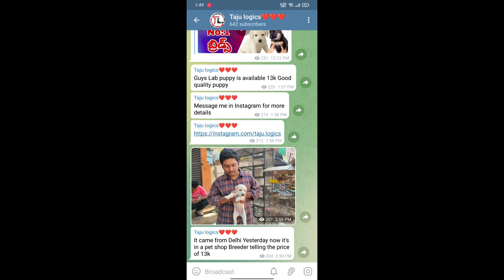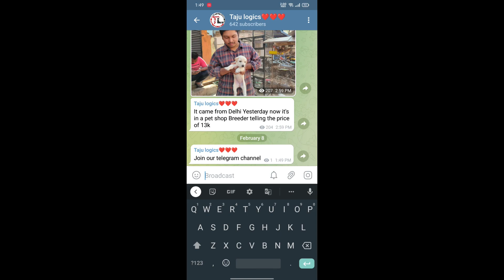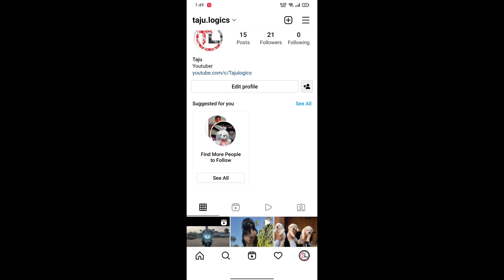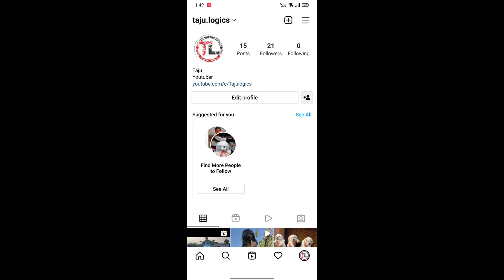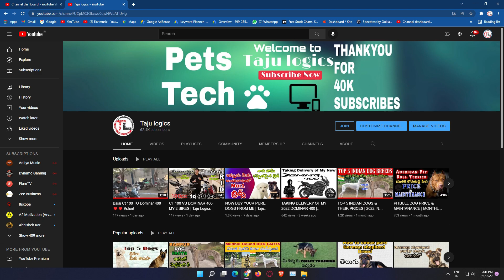TOP 5 DOGS PRICES IN 2022 | TELUGU | Taju Logics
Products

Puppy starter

Royal canin

Royal canin maxi

Drools Focus

PUPPY FOOD

Pedigree milk and vegetables

Royal canin

Royal canin

ADULT FOOD

Drools focus

FOLLOW ME =